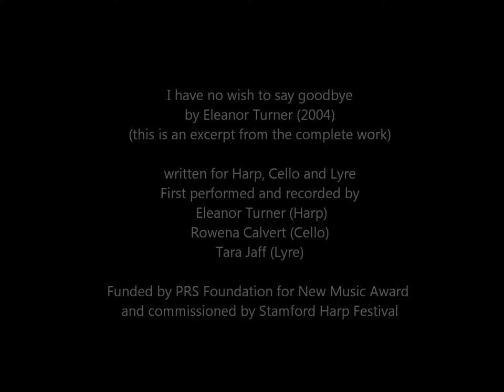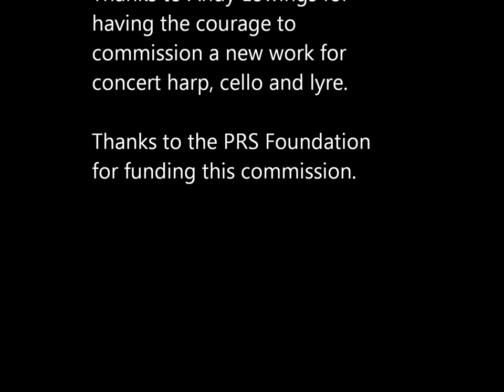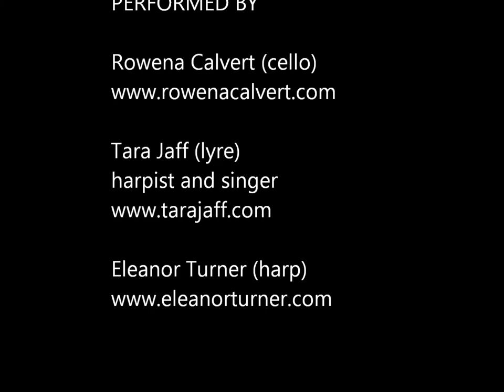I have no wish to say goodbye by Eleanor Turner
A concert work for Harp, Cello and Lyre (or second harp, or guitar) - can be performed as a Harp and Cello Duo. With special guest, Tara Jaff on the Lyre of Ur